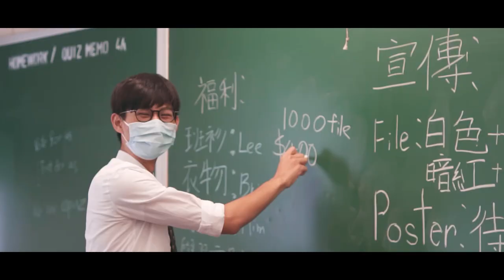Copuz for Chan Sui Ki (La Salle) College Promo video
Chan Sui Ki (La Salle) College
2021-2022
Proposed Cabinet No.2 of the Executive Council of the Student Association
陳瑞褀（￼喇沙）書院
2021-22年度
學生會二號候選內閣宣傳片